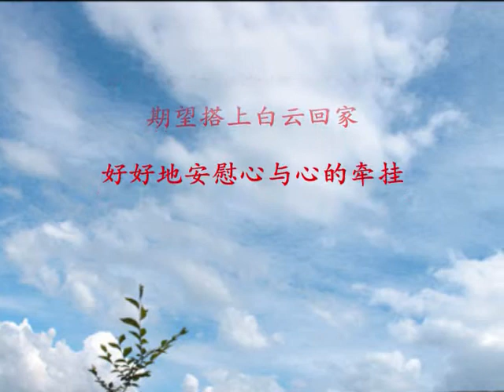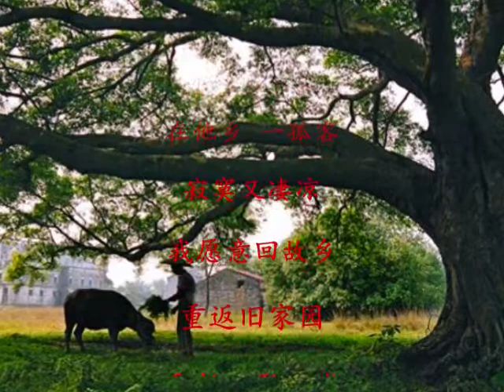期望搭上白云回家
作者：是有缘
朗诵：藤蝉

常问的问题

谁都不能回答

流浪即使不再凄凉

却依然不由自主地想家

挺起疲惫的身影

任由风吹雨打

不知要串起多少古今感人的诗句

才能够缩短思念的天涯

走不远的脚印

掩埋了如水一样流动的黄沙

苍凉的北风

眨了眨眼睛却不知道说啥

风中的落日

缓缓地弹起了琵琶

飞驰的骏马

剪辑着天边的晚霞

枕着梦想的涛声

歌声唱起一波又一波浪花

好好地安慰心与心的牵挂